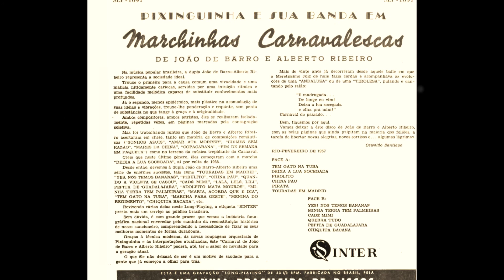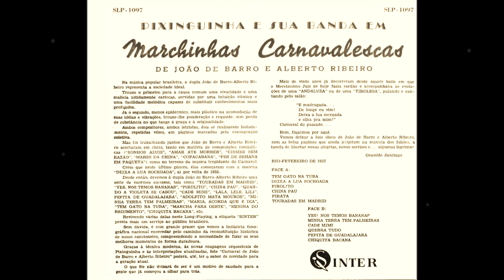Pixinguinha e sua Banda - CADÊ MIMI - João de Barro e Alberto Ribeiro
Álbum: Pixinguinha e sua banda - Marchinhas carnavalescas de João de Barro e Alberto Ribeiro - Sinter SLP 1097.